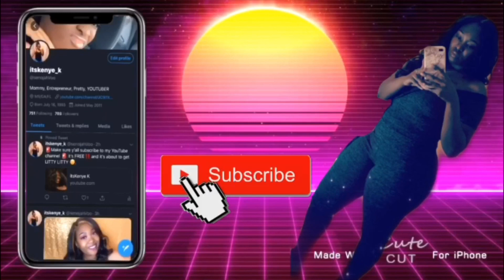New and Updated Q & A 😏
Where am I from? 🇺🇸Mississippi

🎞Editing: iMovie